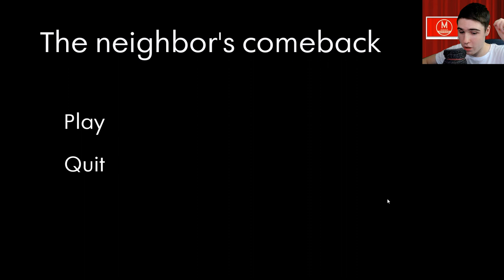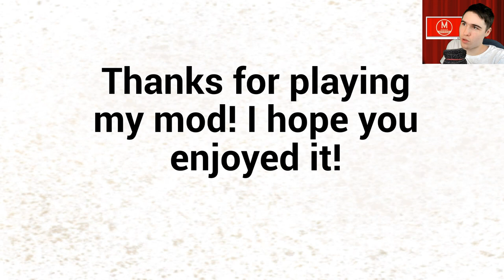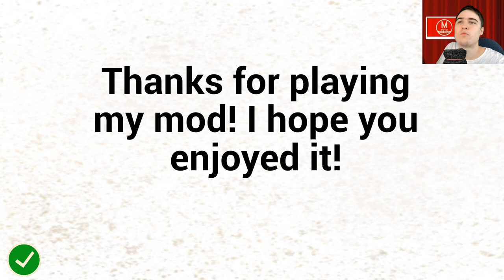Hello Neighbor Mod Kit №28 - The Neighbors ComeBack полное прохождение